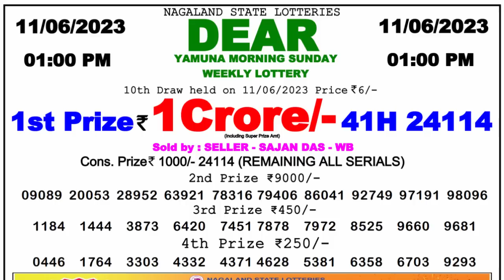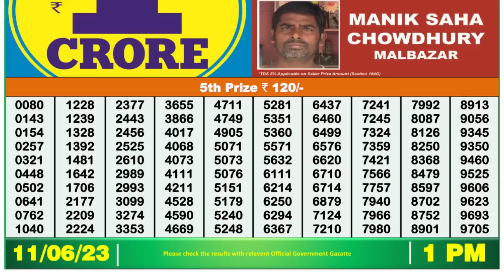Nagaland Lottery Sambad Live 1pm 11.06.23